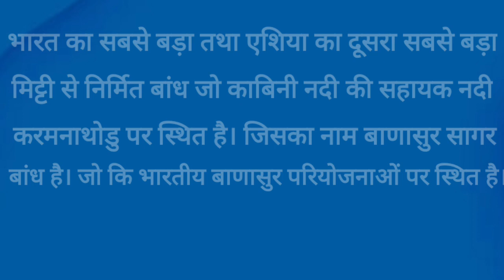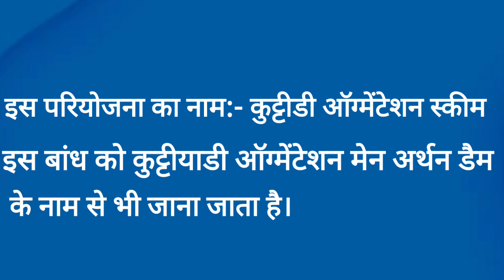Banasura Sagar Dam/ भारत का सबसे बड़ा मिट्टी का बांध/Largest Send Dam Of India/Kerala Dam/India Dam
बाणासुर सागर बांध/ भारत का सबसे बड़ा मिट्टी का बांध7/Largest Send Dam/Kerala Dam/India Dam